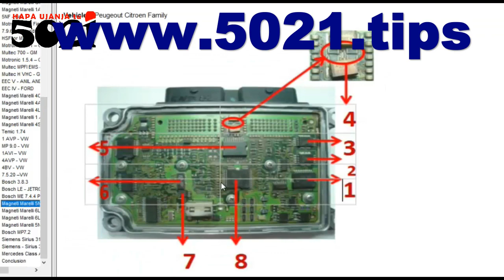ECU circuits' components' database (part 2)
Including all respective parameters, this shows the work of each component on the ECU circuit, how it works, how to test, diagnose and replace!